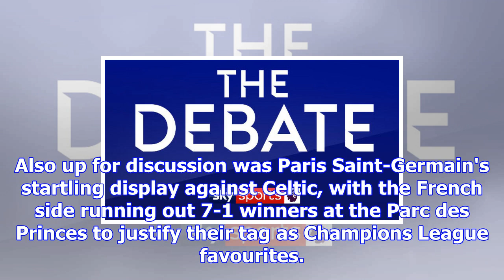Listen: the debate podcast - craig bellamy and liam rosenior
Last Updated: 22/11/17 11:30pm The Debate - Live: Weeknights at 10pm on Sky Sports Premier League Cr...